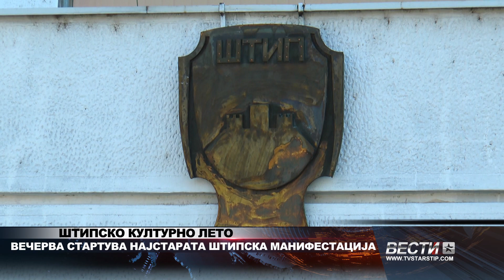ШТИПСКО КУЛТУРНО ЛЕТО ВЕЧЕРВА СТАРТУВА НАЈСТАРАТА ШТИПСКА МАНИФЕСТАЦИЈА 28 06 2024